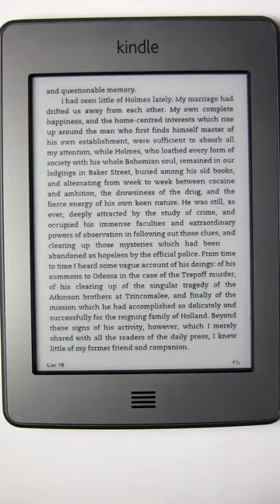Amazon Kindle Touch - Easy Reach Demo